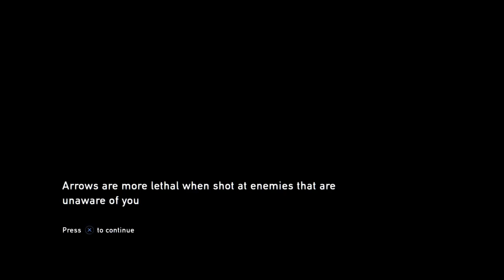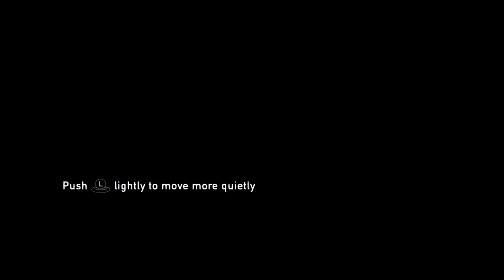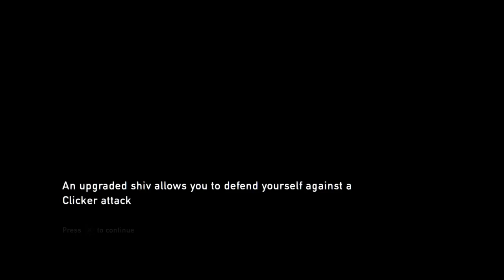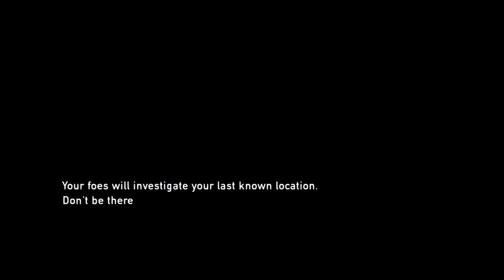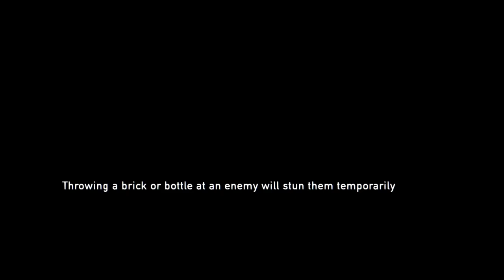Last of Us (Ep. 1) | Volpe & Friends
Chris & Jake play through the Last of Us Remastered with this being the first time Jake has every played or really even seen the game!

Note that we had audio issues on this episode and had to have the TV play the audio (thus the echo), this problem is resolved in the rest of the episodes.